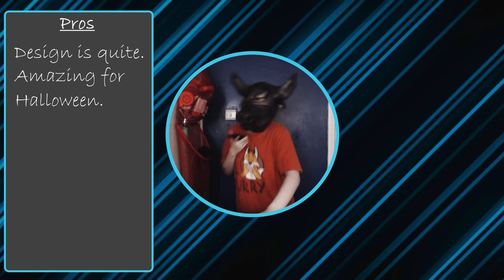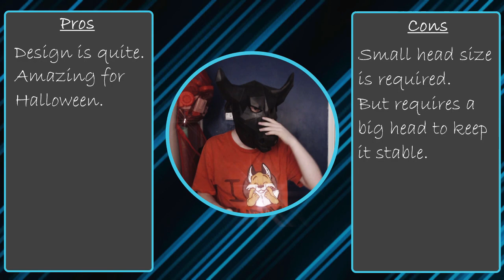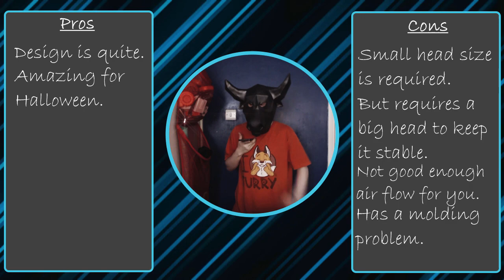Costume Review: Spirit Bull Mask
Hope you enjoyed this video. Been having some video editing problems but at least i got another video out more are still on the way.

Also Happy Halloween 🎃 to those watching this on the day this video is out hope you all are having a blast or if you seeing this day after and beyond then i hope you had a awesome Halloween.

0:00 Intro
1:17 Small Deep Dive Look/Talk
4:15 Wearing The Bull Mask
7:18 Review Score Screen
9:59 Ending

or

it seems you might be able to get it from this place too